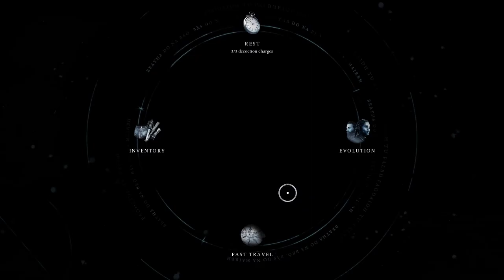Banishers ghosts of new eden part 2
Sorry i accidently said part 3 my bad, this is part 2.
Hope you still enjoy the series soon we going to the real part  3 :D.